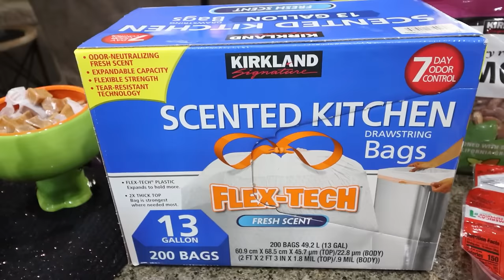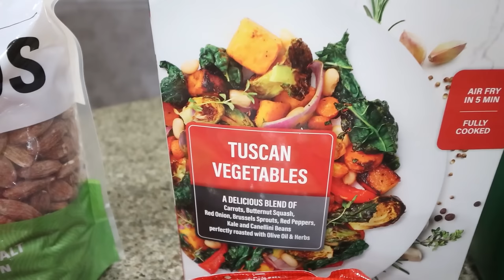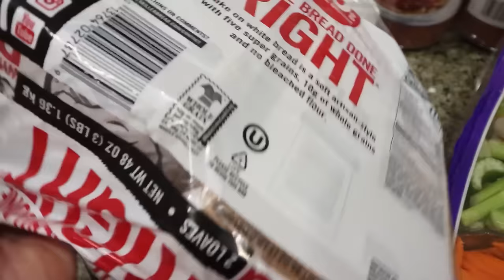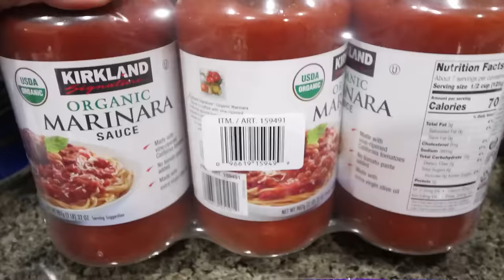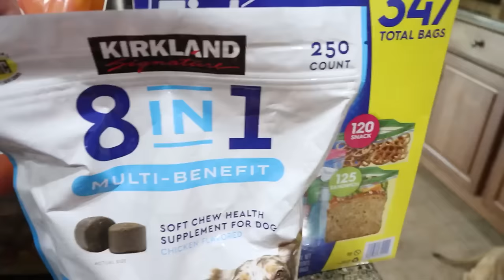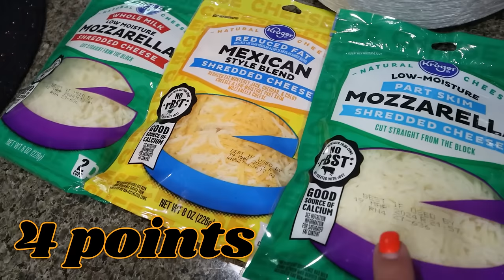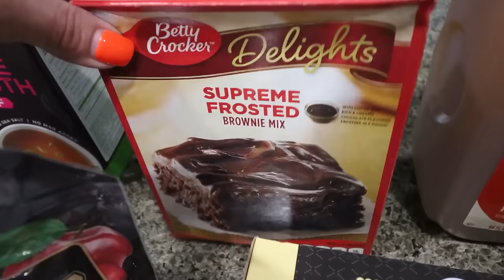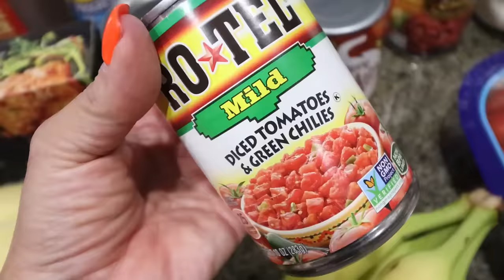MASSIVE $550 WW GROCERY HAUL!! COSTCO - KROGER - POINTS INCLUDED - WEIGHT WATCHERS!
HAPPY SATURDAY! Massive grocery haul time!! I shopped at both Costco and Kroger! Enjoy!

$30 OFF!!

🎉NUTRITION CHANNEL!!!

Code- jennswwjourney

Code- jennswwjourney